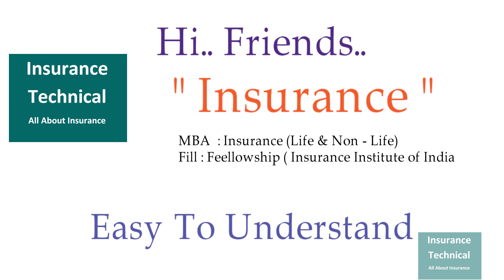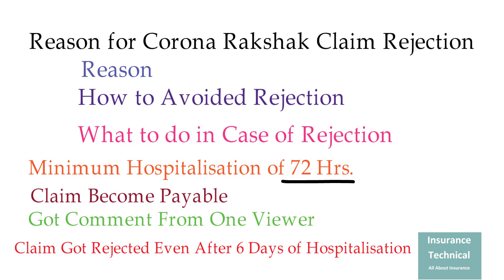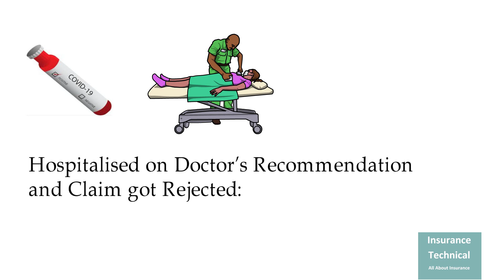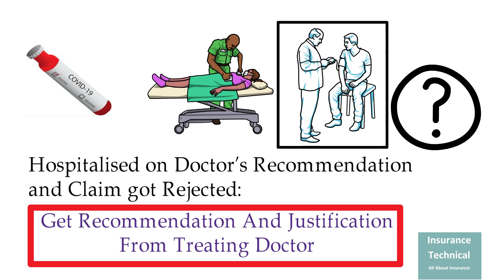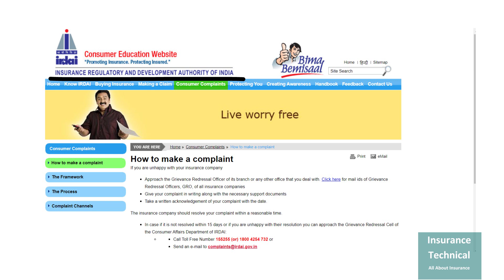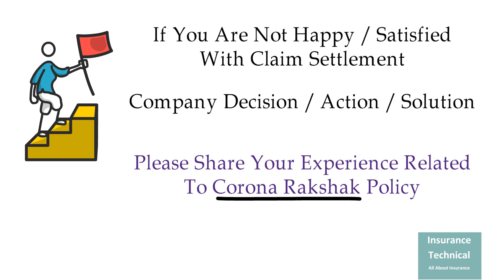Corona Rakshak Claim Rejection Reason : prevention and Solution : Be Alert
Claim under corona rakshak policy is getting rejected due to one common reason, know the reason so that you can prevent your claim. if your claim has got rejected due to this reason know what to do. " Jago Grahak jago ".

Open this link and click on “ Click here “ to get the list
Reason for Corona Rakshak Claim rejection :
''We have processed the claim records relating to the above insured-patient seeking reimbursement of hospitalization expenses for treatment of COVID 19 positive pneumonia. It is observed from the submitted claim documents that insured patient's vital signs are stable throughout the period of hospitalization. Please note that as per the guidelines from All India Institute of Medical Sciences, New Delhi and Ministry of Health & Family Welfare, Government of India regarding the treatment of COVID 19 patients, this patient needs only self-isolation by home quarantine based on submitted claim documents. Instead the patient is admitted and treated, which is not payable. We are therefore unable to settle your claim under the above policy and we hereby repudiate your claim. We are always at your service. Yours faithfully Authorized Signatory d.a''